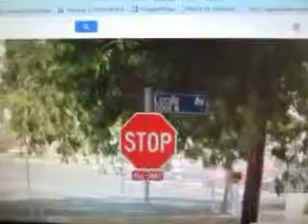MVI 4299 google maps & aaroads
•Joystick: Use the joystick to pilot the Solvalou in any one of eight directions. The Solvalou scrolls forward across the ground automatically, but you can direct the Solvalou virtually everywhere but the very top of the visual screen.
•Zapper button: The Solvalou has a double shot Zapper gun that destroys nearly every enemy in one shot. You can continue to fire multiple shots on to the screen at one time.
•Bomb button: As the Solvalou flies over the ground, a reticle appears a short distance in front of the ship. When you tap the bomb button, the reticle brackets disappear and a stationary cross shows where the bomb will land.
•1 or 2 Players: Press these buttons to start a one or two player game.